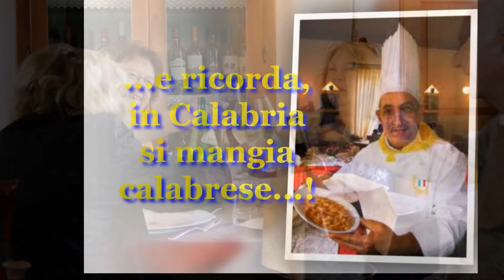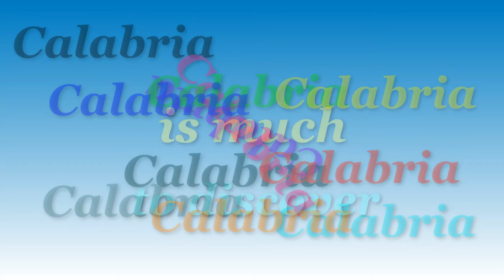TERREBRUTIE By CALABRIANDO Viaggio fra Greci, Brutii e Normanni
il nostro TOUR CALABRIA "CLASSIC" è un viaggio in Calabria che la
percorre "trasverslamente", attraversando la Storia e l'Arte, antica
e moderna, con importanti tappe nella Gastronomia, senza dimenticare
quelle Antiche Tradizioni che, altrove, sono solo un ricordo e senza
dimenticare gli aspetti del Paesggio e della Natura e senza dimenticare
le possibili, piacevoli, sorprese. Anche musicali.
E' un viaggio comodo, che scorre semplice, nei ritmi del tempo, che
lascia il tempo di meditare e assaporare quello che vi portiamo a vedere
e a gustare. Dura 7/notti, 8/giorni, è per gruppi preorganizzati e vi
aspettiamo a maggio, giugno, luglio, settembre e ottobre.
QUESTA E' LA CALABRIA CHE PROPONIAMO NOI
DI TERREBRUTIE TOUR OPERATOR, INCOMING CALABRIA, BY CALABRIANDO.
Viaggi di gruppo e individuali, per scorprire in ogni stagione dell'anno, una
terra che conserva preziosi tesori di Storia, Sapori e Tradizioni che, altrove,